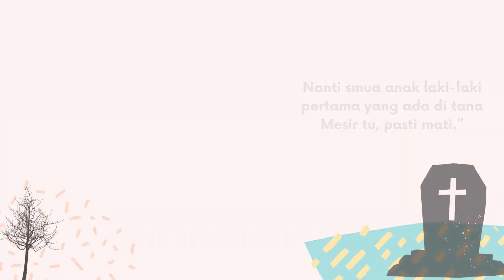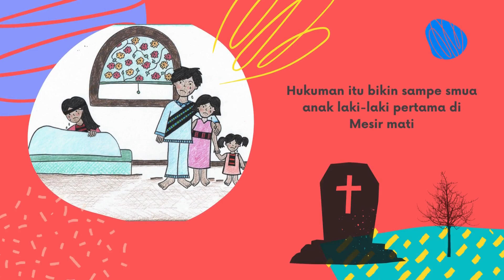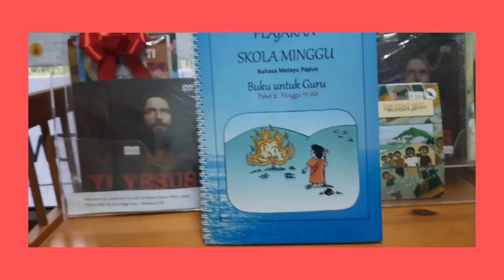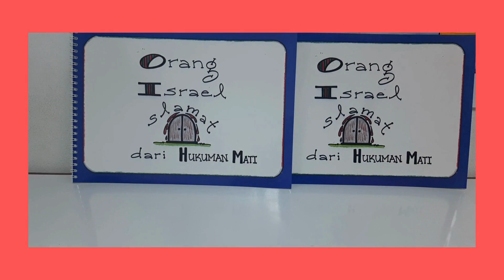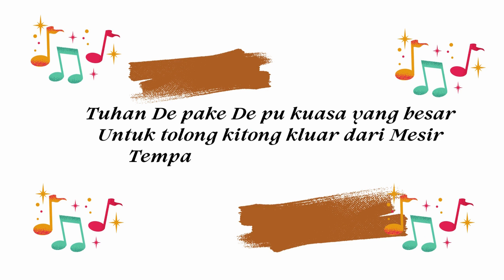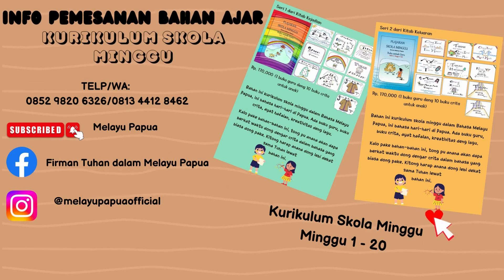Minggu ke 16 Kurikulum Skola Minggu Seri 2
Video ini tong buat kusus untuk guru-guru skola minggu, tapi slain itu juga bisa pake. ini tentang Kurikulum Skola Minggu, yang de pu isi tu ada crita, kreativitas sama ayat hafalan dalam bentuk lagu. Jadi guru-guru skola minggu bisa liat de pu crita, cara bikin kreativitas, juga blajar ayat hafalan dalam bentuk lagu.